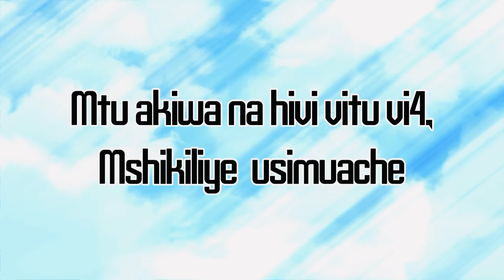September 27, 2021